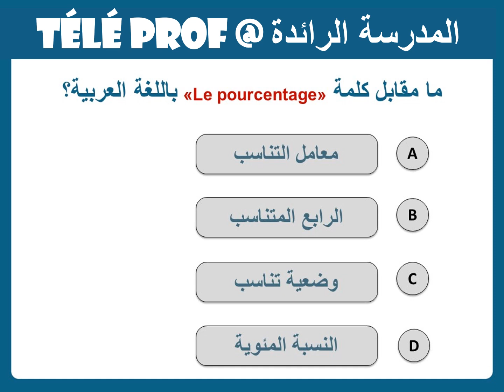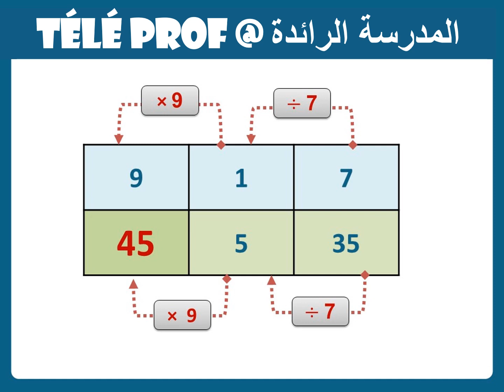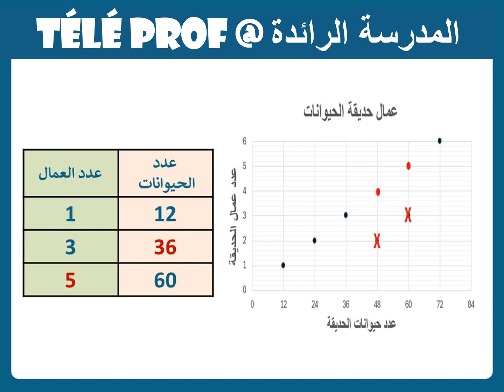الرياضيات|الأسبوع 18|الحصة 3 |المستوى 6 (جديد)